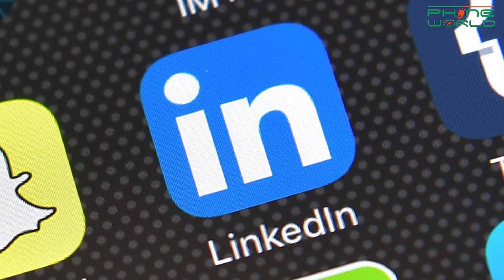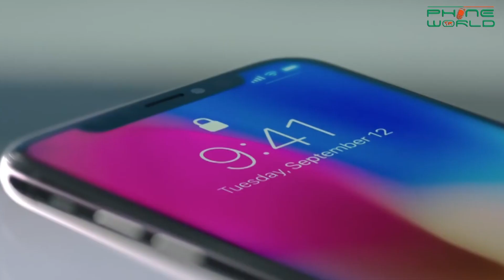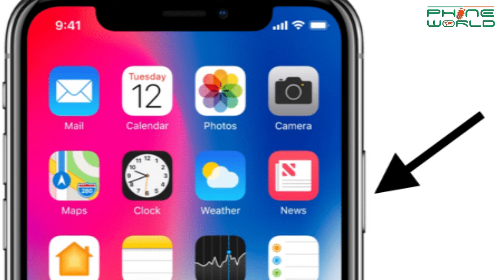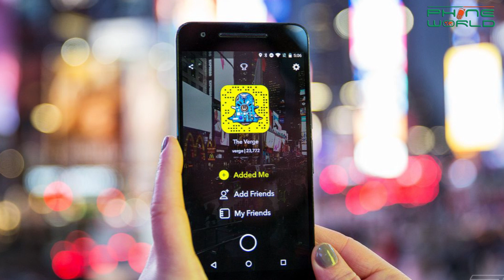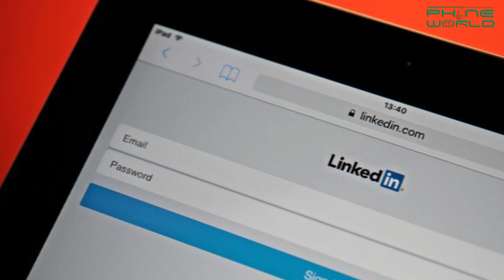HTC Desire 12 & Desire 12 Plus | LinkedIn Video filters | IPhone X side button